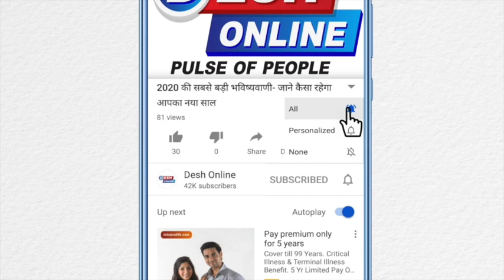Gorkeli - Gujrati movie actress interview Manasi Parekh.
Interview With ManasiParekh For Her Upcoming Gujrati Film 'Golkeri'
Television Actress Manasi Parekh Jald Hi Gujrati Film 'Golkeri' Me Dikhayi Dene Wali Hai. Manasi Parekh Is Film Se Gujrati Industry Mein Kadam Rkhne Wali Hai. Unhone Bat Karte Huye Apne Character Ke Bare Mein Bataye, Film Ki Story Ke Bare Mein Bataye, Sath Hi Sath Unhone Apna Experience Share Krte Huye Batayi Ki Unhe Is Film Mein Kam Krke Bhut Acha Lga.
Is Film Se Singer Mika Singh Ka Bhi Gujrati Song Ka Debut Hua.. Wo Song Mika Aur Mere Husband Parthiv Gohil Gaye Hai. Logo Ko Kafi Psand Aa Rhe Hai...Bhut Sare Tik Tok Videos Bhi Ban Rhe Hai Us Song Par... Unhone Actor Malhar Thakkar Ke Bare Mein Bataye Ki Wo Gujrati Ke Star Hai .. Unka Nature Down To Earth Hai. Acting Ke Sath Hi Unhone Is Film Ko Produce Bhi Kar Rhe Hai. Aayie Aapko Dikhate Unhone Kya Kuch Bataya. golkeri.